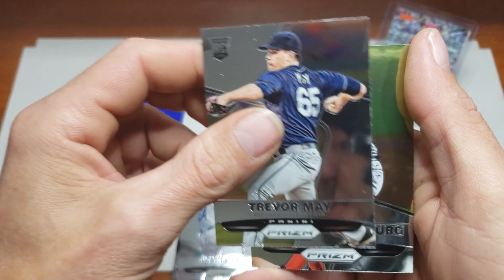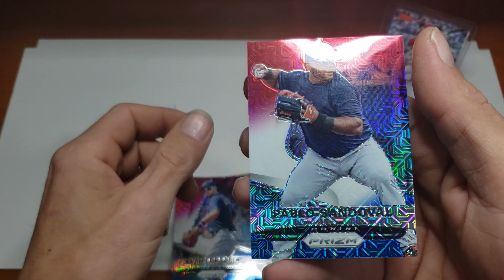Baseball pack opening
Looking for short prints